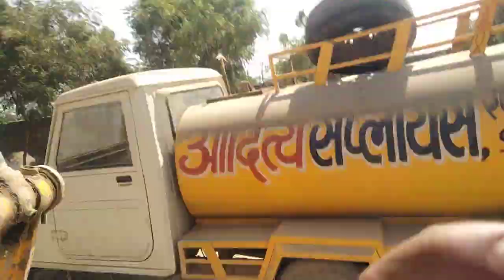js140 colent sarvice एक्सकैवेटर कूलेंट सर्विस देखिए कूलेंट कैसे चेंज करते हैं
एक्सकैवेटर मशीन में कूलेंट कैसे चेंज किया जाता है और पोलैंड का अनुपात कितना होता है यह सब हमारे चैनल को सब्सक्राइब करें लाइक कमेंट शेयर सब्सक्राइब जरूर करें एक्सकैवेटर के लिए आपको बहुत ही अच्छी तरीके से समझाइए कूलेंट का अनुपात कितना होता है यह भी बताएंगे कितना पानी डालना है कितना कूलेंट डालना है